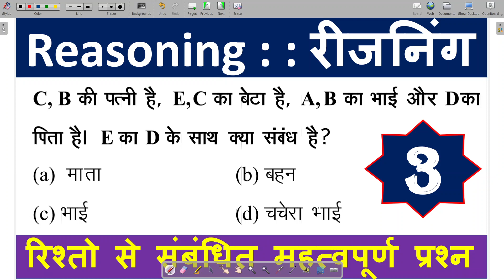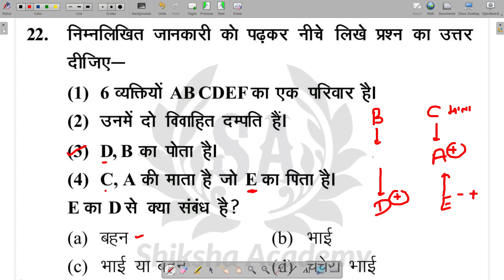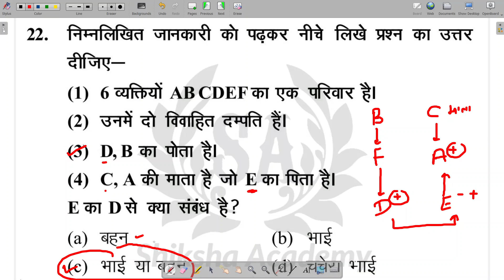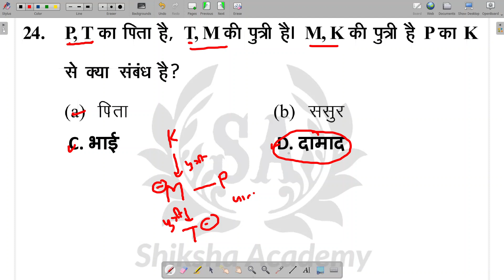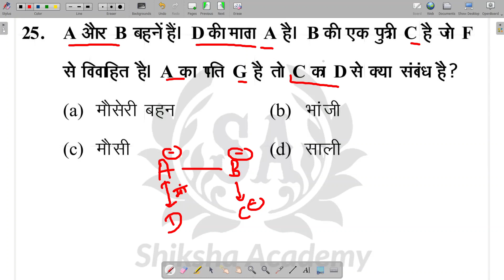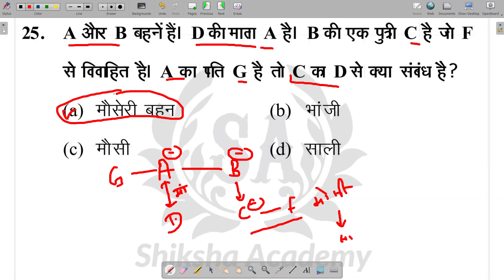रक्त संबंधित महत्वपूर्ण प्रश्न || blood Relationship trick || Blood Relation Question in hindi P-3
शिक्षा एकेडमी परिवार में आपका स्वागत है

रक्त संबंधित महत्वपूर्ण प्रश्न || blood Relationship trick ||  Blood Relation Question in hindi